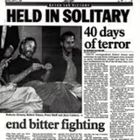Remembering Gary Owens, Louis Jourdan, Bob Simon, Stan Chambers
Thank Heaven For Guys Like This

NEWSCASTERS AND GIGI

Louis Jourdan played one of the most memorable male leads in movie history in Gigi (1958). He was handsome, cultured and unfortunately typecast as the great French lover, when in actuality he was a versatile actor. Gary Owens was the absurdist news anchorman on the groundbreaking 1960’s anarchic television comedy Laugh-In.  Bob Simon was a dependable CBS reporter for over 40 years. He roamed the world covering wars and was captured by the Iraqis for 40 days in 1991 during the Persian Gulf War. Stan Chambers was a Los Angeles reporter and news anchor for over 60 years.

Gary Owens (born Gary Bernard Altman; May 10, 1934 – February 12, 2015) was an American disc jockey and voice actor. His polished baritone speaking voice generally offered deadpan recitations of total nonsense, which he frequently demonstrated as the announcer on Rowan & Martin's Laugh-In. Owens was equally proficient in straight or silly assignments and was frequently heard on television, radio and in commercials.
He was best known, aside from being the announcer on Laugh-In, for providing the voice of the titular superhero on Space Ghost. He also played himself in a cameo appearance on Space Ghost Coast to Coast in 1998. Owens' first cartoon voice acting was performing the voice of Roger Ramjet on The Roger Ramjet Cartoons.[1] He later served as voice of the over-the-air digital network Antenna TV

Robert David "Bob" Simon (May 29, 1941 – February 11, 2015) was an American television correspondent for CBS News. During his career, he covered crises, war, and unrest in 67 countries.[2] Simon reported the withdrawal of American troops from Vietnam, the Yom Kippur War in 1973, and the student protests in China's Tiananmen Square in 1989. During the Persian Gulf War in 1991, he and four of his TV crew were captured and imprisoned by Iraq for 40 days, about which experience he wrote a book, Forty Days.
He became a regular correspondent for CBS's 60 Minutes in 1996 and, in 1999, for 60 Minutes II. At the time of his death in an auto accident, he served as 60 Minutes senior foreign correspondent. Simon is described as having been "a giant of broadcast journalism" by CBS News President David Rhodes,[3] and is recognized as one of the few journalists who have covered most of the major overseas conflicts since 1969. For his extensive reporting over a 47-year career, he earned more than 40 major awards, including the Overseas Press Club awards and 27 Emmy Awards for journalism.

Louis Jourdan (born Louis Robert Gendre; 19 June 1921 – 14 February 2015) was a French film and television actor. He was known for his suave roles in several Hollywood films, including The Paradine Case (1947), Letter from an Unknown Woman (1948), Gigi (1958), The Best of Everything (1959), The V.I.P.s (1963) and Octopussy (1983). He played Dracula in the 1977 BBC television production Count Dracula, and played Dr. Sorell in the TV films Fear No Evil and Ritual of Evil.